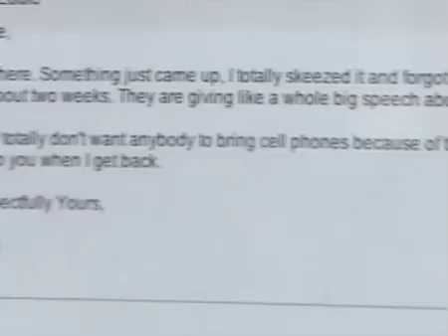McCoy Grills Eddie. - 07/04/07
Eddie is talking about Edna like he's fallin in love with this chick. My dude is trippin.